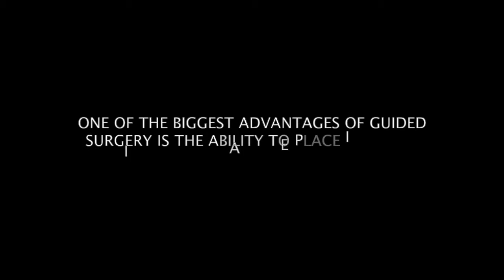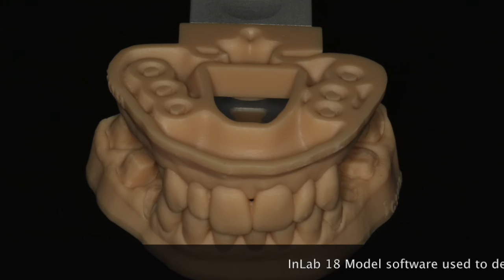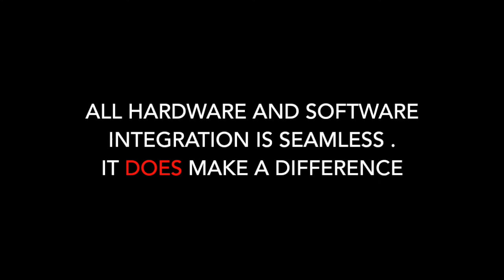Guided Immediate Placement